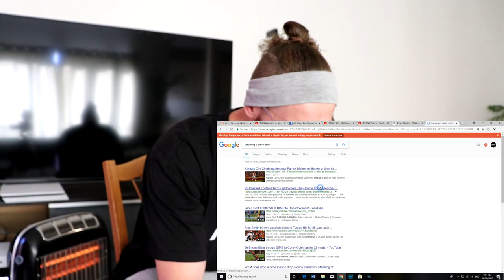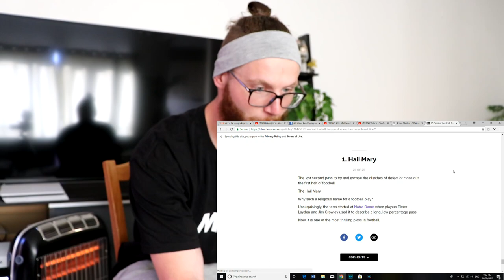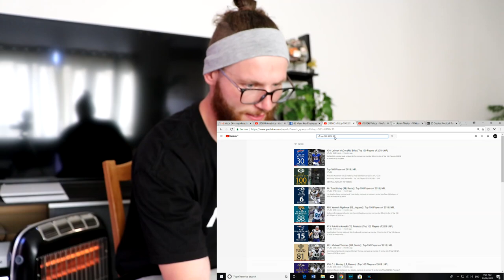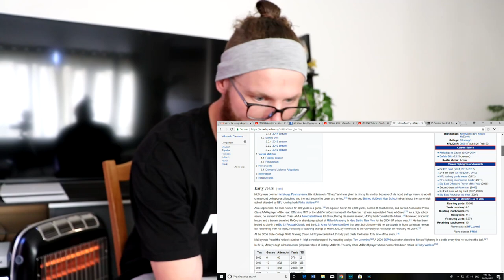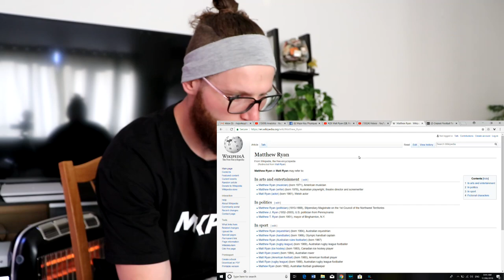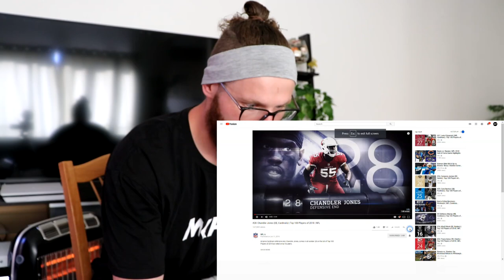Rugby Player Reacts to NFL Top 100 Players of 2018 (#31, #30, #29, #28)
Yo!

In this video I continue my journey into the world of american football and down the list of the top 100 NFL players of 2018!

I do love the way these episodes are put together and the knowledge I've gained through watching them has been second to none.

In this particular video I take a look at #31, #30, #29 & #28 of the top 100 and I hope you enjoy watching as much as I did!.

#31 - Matthew Stafford - QB - Lions
#30 - LeSean McCoy - RB - Bills
#29 - Matt Ryan - QB - Falcons
#28 - Chandler Jones - DE - Cardinals